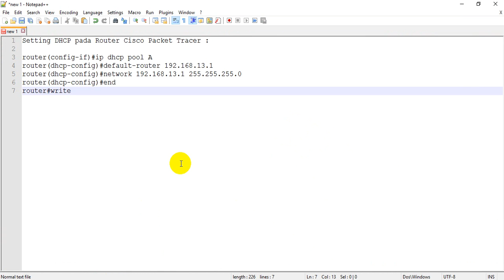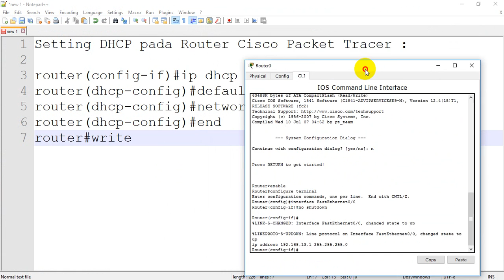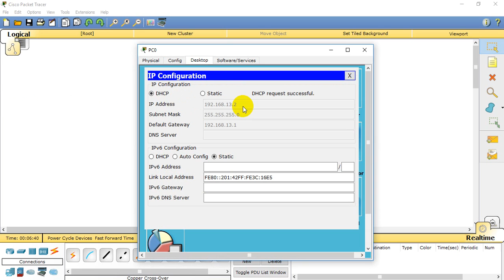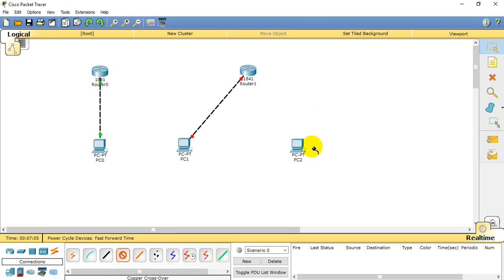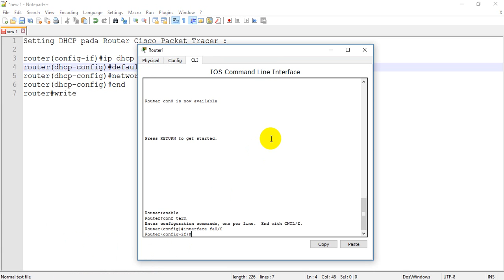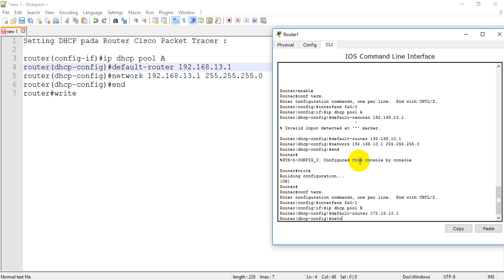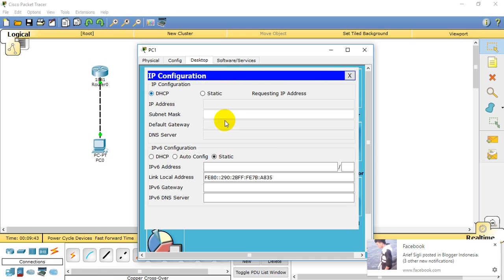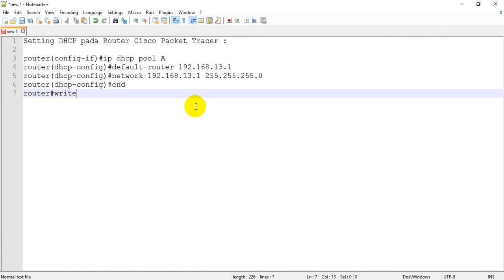Setting DHCP pada Router Cisco Packet Tracer Plus Studi Kasus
Setting DHCP pada Router Cisco Packet Tracer :

router(config-if)ip dhcp pool A
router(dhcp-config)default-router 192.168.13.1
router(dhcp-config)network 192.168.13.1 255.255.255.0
router(dhcp-config)end
router#write